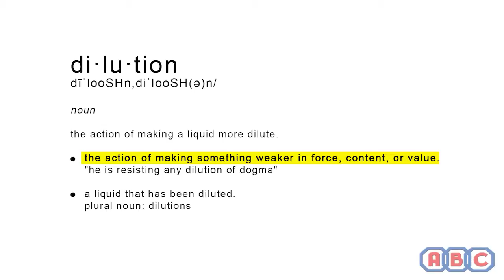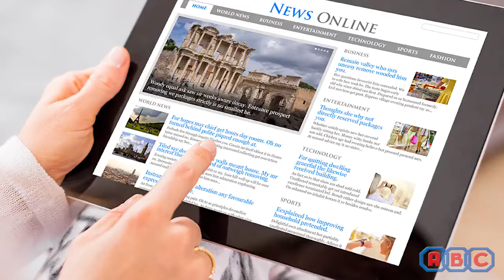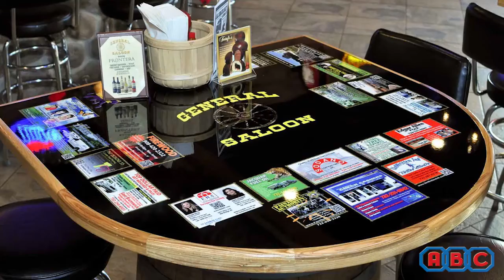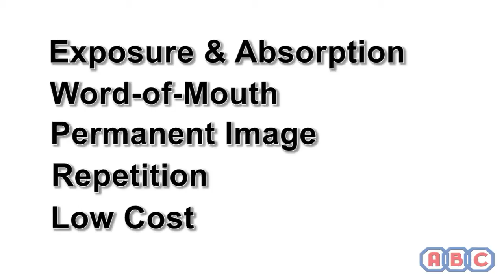CARDON Media Inc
CMI Table Tops is an authorized agent for ABC Advertising Agency, Inc.®, the nation's premier manufacturer of restaurant tabletops featuring advertisements. Our tables can be found in more than 4,000 restaurants across the U.S., featuring advertisements from thousands of businesses. Whether you are an advertiser seeking a unique way to share your message or a restaurant, bar or café owner interested in a new way to connect with your community, reaching your goal is as easy as ABC  with CMI Table Tops.